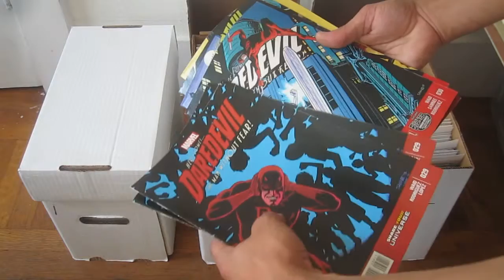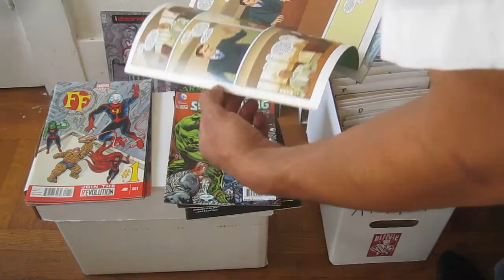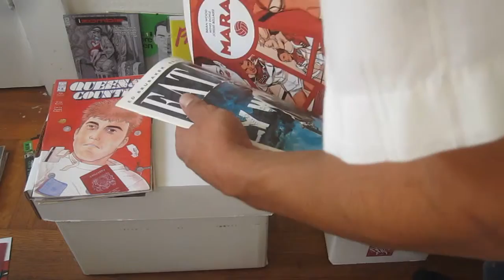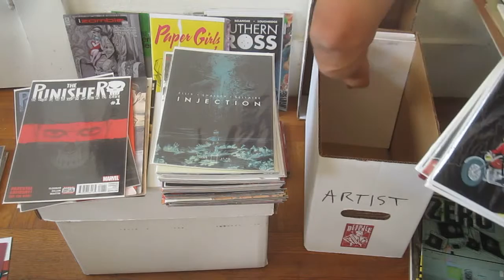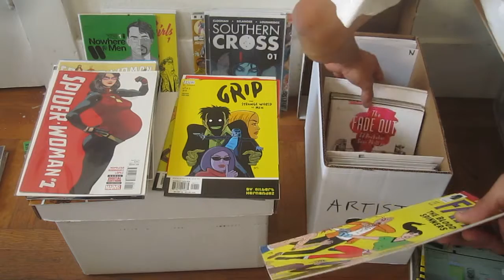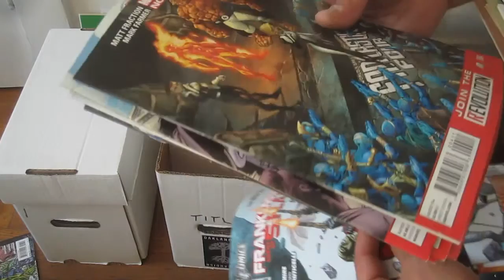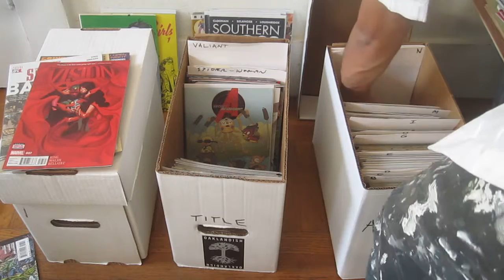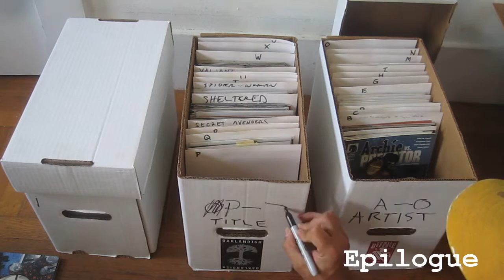Comic Book Reorganization (from by artist to by series title)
I've been collecting comic books for 4-5 years. In this video I reorganize and show my books. I have been keeping some books in order of artist's last name and some in order of series title. I've decided to give up on "by artist" because it is too common that artists change over the life of a series. It pains me to give up on the by artist organization so I plan on creating a database for my comics so that I can view them by whatever criteria I choose.